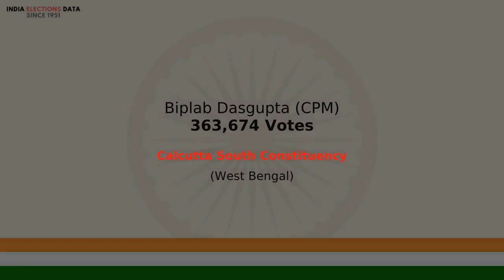Calcutta South Constituency West Bengal loksabha Election Result 1989 Biplab Dasgupta CPM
loksabha election 1989 results, for Calcutta South Constituency, West Bengal, where winner is Biplab Dasgupta, from political party CPM. Watch the video to know more information about other candidates, voters count, etc.